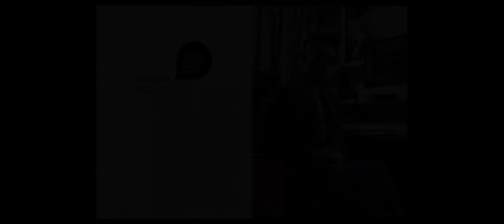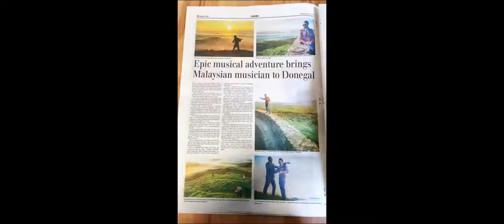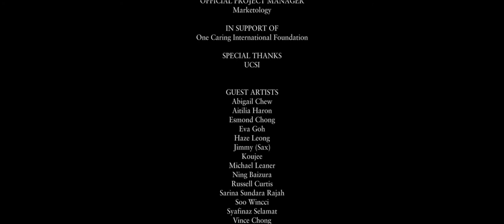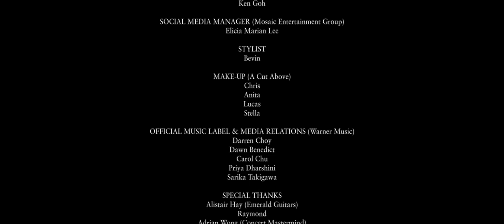Dennis Lau - The Phoenix Rising Documentary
Mosaic Entertainment Group & Mosaic Movie Productions presents The Phoenix Rising Documentary

Director - Eugene Low
Video edited & colour graded by Eugene Low
Executive Producer - Dennis Lau

- Producer -
DENNIS LAU
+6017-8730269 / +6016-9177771